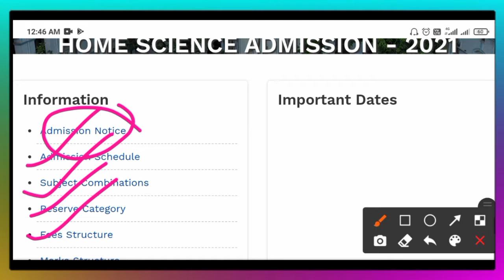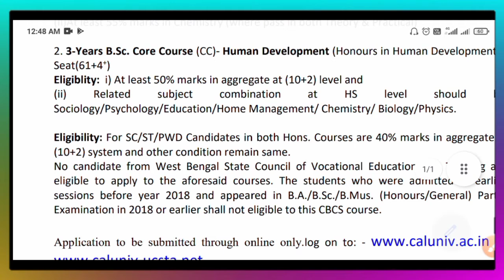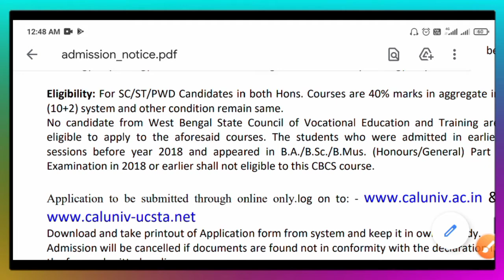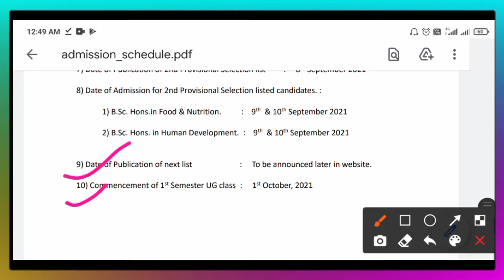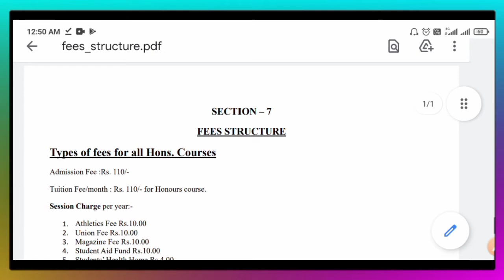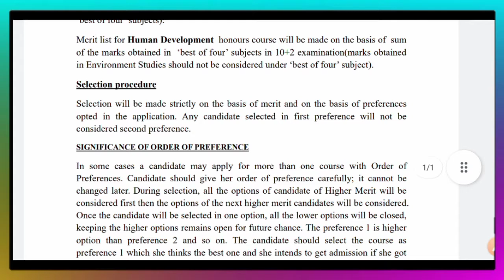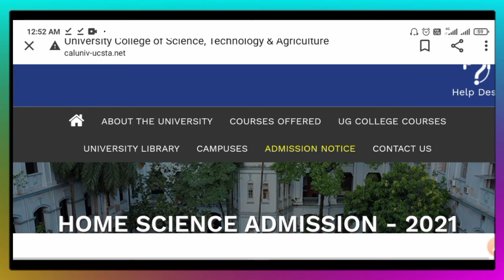Calcutta University UG admission 2021 in Home Science || CU BSc Home Science admission 2021 details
with love 🤗,
physics alltime.